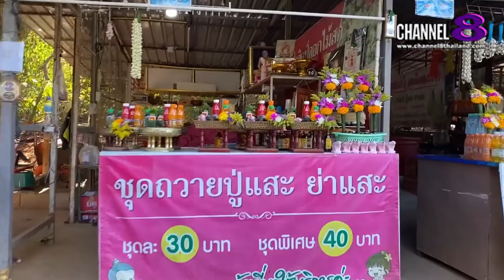Channel8Thailand : เปิดปากคนดัง 12-02-65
เปิดปากคนดัง อาจารย์ตี๋ เปิดดวงแก้บน หลวงพ่อทันใจ จ.เชียงใหม่

4 Ku-band @ 54 MHz
24 Ku-band @ 27 MHz

Downlink Information:
NAT TV 1 and 2
Transponder: 22
Frequency: 12090
Symbol Rate: 20000
FEC: 3/4

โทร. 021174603